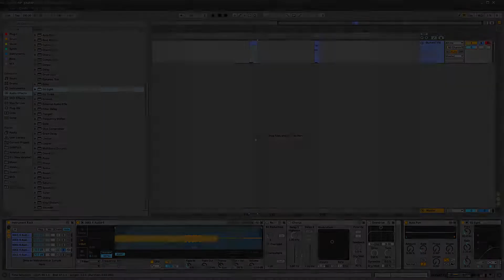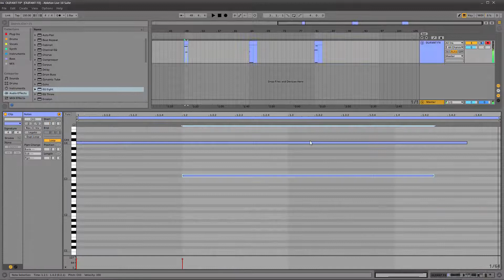Recovering high frequencies when doing destructive pitching, hardstyle Screech Ableton Live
Recovering high frequencies when doing destructive pitching, and Elephant hardstyle FX Screech

Ableton Live 10.1 and above required
All plugins are built in